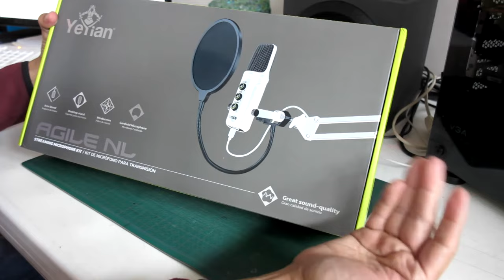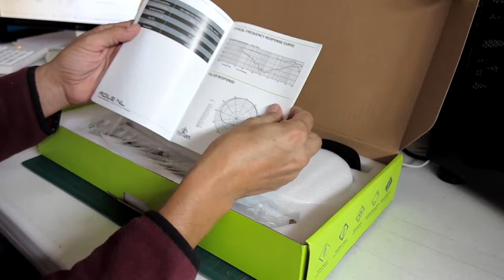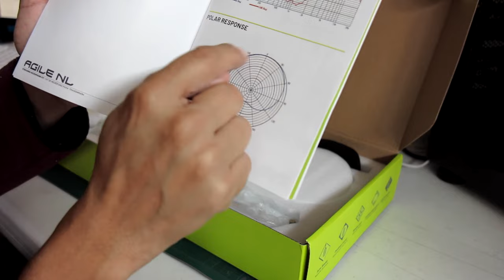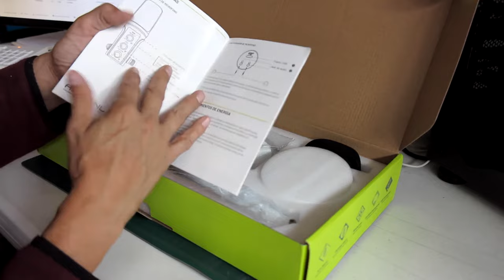🎙️ Micrófono Yeyian Agile NL - Unboxing y Reseña 🎶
¡La emoción está a punto de desatarse! 🎁 Comparte conmigo este emocionante momento mientras desempaquetamos el increíble Micrófono Yeyian Agile NL en relación costo beneficio.

Descubre cada detalle de este potente dispositivo que promete llevar tu experiencia de grabación a nuevas alturas. 🚀 ¿Estás listo para destapar el mundo del sonido premium? ¡Vamos a explorar el futuro del audio! 🔊✨

🛒 Lo puedes comprar en Amazon